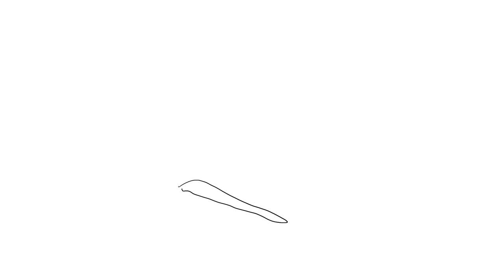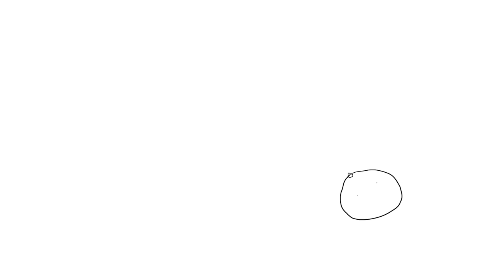Daniel Knox - "Mrs Roth" Official Music Video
"Mrs Roth" by Daniel Knox
Directed by Mofoland

From the album "Chasescene"
under exclusive license to H.P. Johnson Presents

Piano & Vocals: Daniel Knox